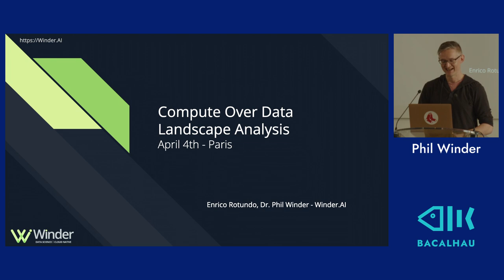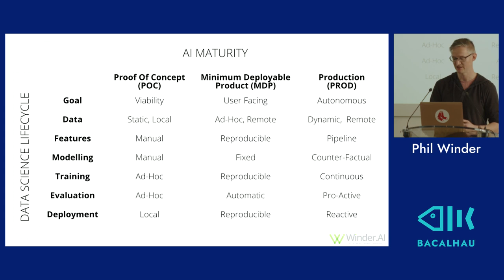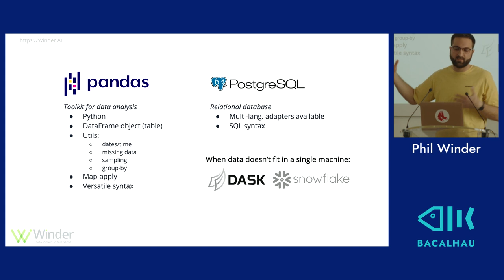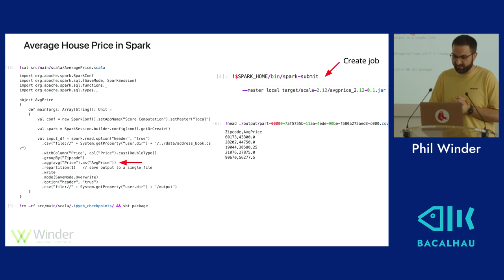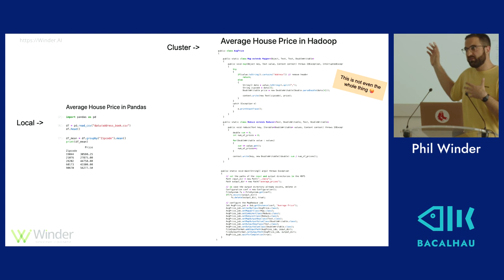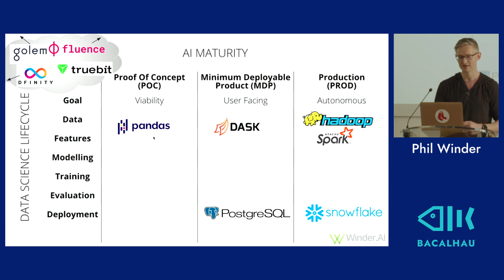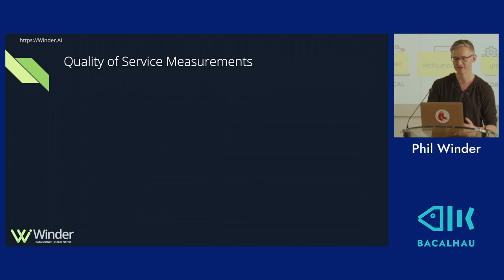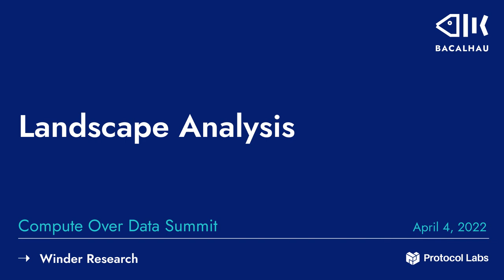Landscape Analysis - Winder Research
Over three days in April 2022, we brought together 50+ people from across the ecosystem (Starfleet, OuterCore and PLN) to discuss opportunities and architecture of Compute over Data.

- Overview of popular analytics tools in use today
- Day in the life of a data scientist/engineer
- Pipeline/process for data from raw inputs to valuable, refined results (inferences)